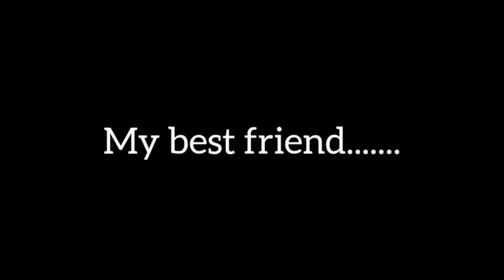Dost ke sath vloging || Shashwat Nath Mishra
Dost ke sath vloging

desi eid market,
eid market,
new market,
uk open market,
thursday market,
desi cid
,uk indoor market,
desi vlog,
desi dokandar,
deshi dokandar,
indoor pakistani market,
pakistani market vlog,
pakistani mahol,
desi cid funny video,
asian in uk,
eid market funny video,
makeup,
kids dresses,
new natok 2022,
ladies dresses,
salesman funny video,
eid market a desi cid,cheap cloths uk,pakistani bazaar,
pakistani vlogger,
best fun video clip,
wooden stuffvlog,
vlogs,
ri vlogs,
daily vlog,
travel vlog,
merlion,
rimorav vlogs,
exploring singapore,
dental school,
school morning routine,
fudge,
college morning routine,morning routine,
college routine,
realistic morning routine,natalia guerrero,
rimorav,
alphabetical order challenge rimorav vlogs,5am morning routine,
6am morning routine,
7am morning routine,
ranz kyle,singapore,
productive morning routine,
night routine,
dental student,
niana guerrero
day in the lifegarib vs ameer,
naukar ki aukat,
gangster video,
naukar ki video,
garib bacche ne ladki ko banaa diya ias officer,
naukar bana karodpati,
waqt sabka badalta hai,
naukar banaa karodpati,
hindi kahani,
hindi natik kahani,
hindi kahaniya,
urdu kahaniyan,
gangster,
gangster new video 2023,
waqt sabka badalta hai naw video,
haider voice story,
bhikhari banaa ias officer,
ladki nikli gangster,
horror stories in urdumy first vlog,
viral,
vlogs,
yao viral,
pato viral,
la gran venganza,
broma a sale mal,
jukilop,videos virales,
kimberly,la novia de yao,
logan paul,
reto,
los mejores videos,broma pesada,
prank,
bromas,
dosbros,
dosogas,
viral kaise kare,
duki paulo londra,
lit killa,
jake paul,
la divaza,
brossnacion,
fabri lemus,
yao cabrera,
candela diaz,
estados unidos,
lusito comunica,
yao y su ex novia,
las mejores bromas,
humor

desi eid market,
eid market,
new market,
uk open market,
thursday market,
desi cid
,uk indoor market,
desi vlog,
desi dokandar,
deshi dokandar,
indoor pakistani market,
pakistani market vlog,
pakistani mahol,
asian in uk,
makeup,
kids dresses,
new natok 2022,
ladies dresses,
salesman funny video,
pakistani vlogger,
wooden stuffvlog,
vlogs,
ri vlogs,
daily.